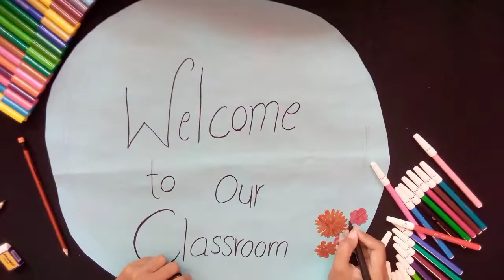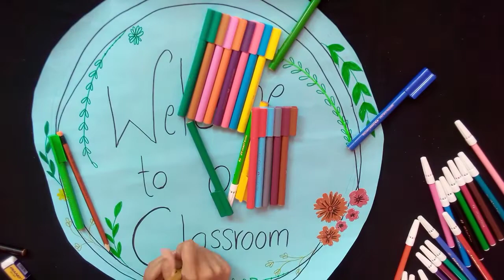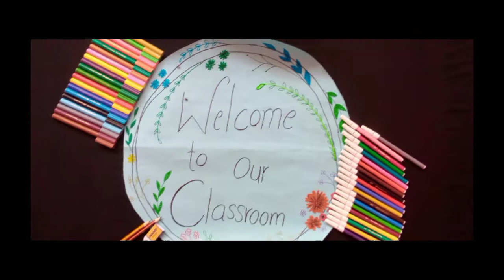welcome chart for classroom ||easy making || decor classroom easy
As-salamu-alaikum,
welcome to our vedio
if you like the vedio, do subscribe & leave a thumbs-up 👍🏻and remember to press the bell 🔔to recive the latest updates. if you have any advice or feeling about this vedio🎬🎤, just leave the comments below. I would be pretty happy if you do so.

Art is a diverse range of human activity, and resulting product, that involves creative or imaginative talent expressive of technical proficiency, beauty, emotional power, or conceptual ideas